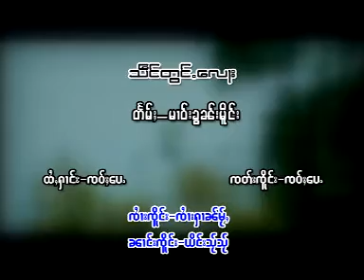Tai Song (Seng Tong Law)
Tai / Shan song by Nang Kham Khin.